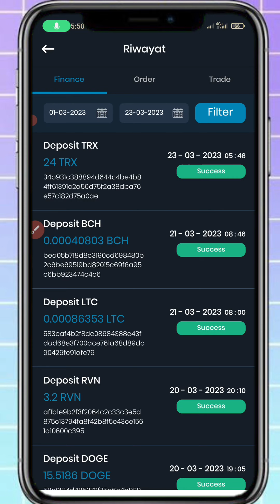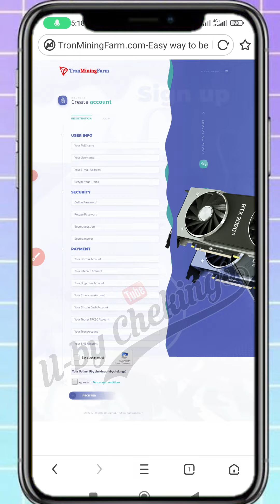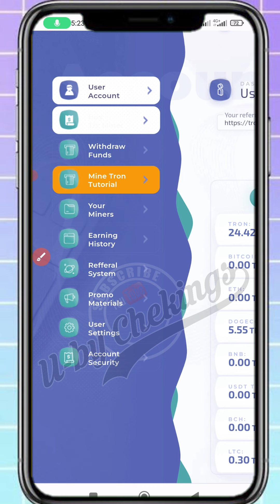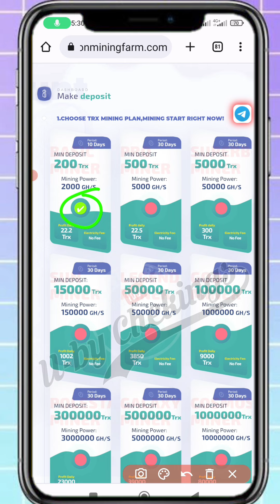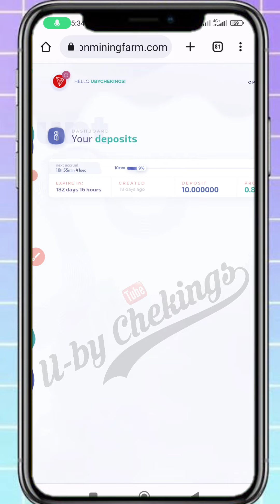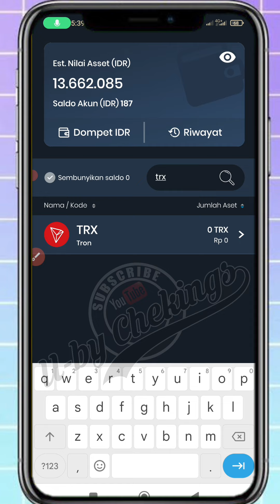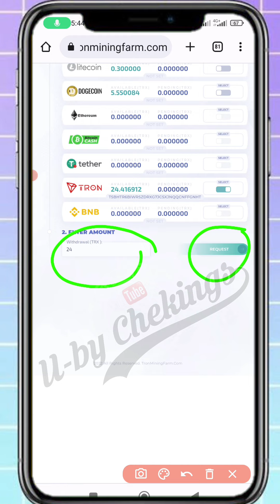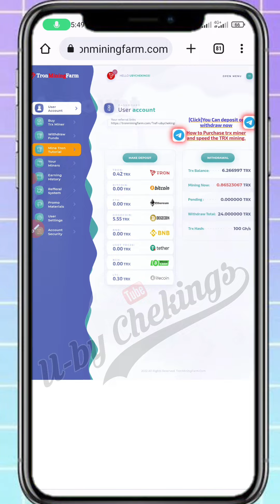MINING TRX GRATIS TERBUKTI MEMBAYAR | TRX MINING FARM WITHDRAWAL | CRYPTO MINER | FREE TRX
ada banyak mining crypto gratis di internet,baik itu website crypto maupun aplikasi mining crypto , ada yang membayar ada juga yang tidak membayar, ada yang scam dan ada juga yang real, oleh sebab itu kita harus cermat memilih aplikasi mining crypto gratis, berikut saya kasih tutorial cara menghasilkan crypto gratis terbaru 2023 terbukti membayar dan bisa di withdraw.